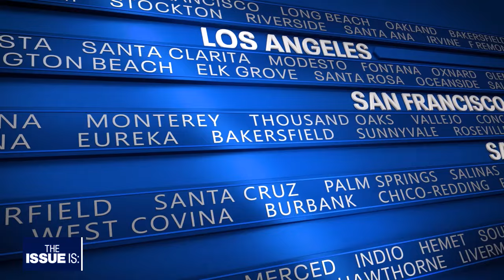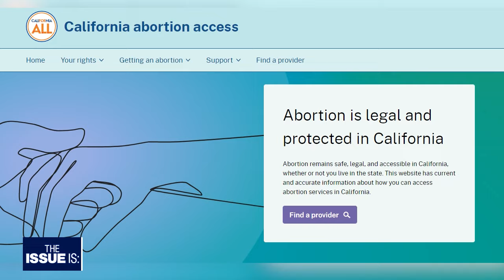The Issue Is: Kamala Harris, Alex Padilla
This week, Elex is joined by Vice President Kamala Harris and Senator Alex Padilla.